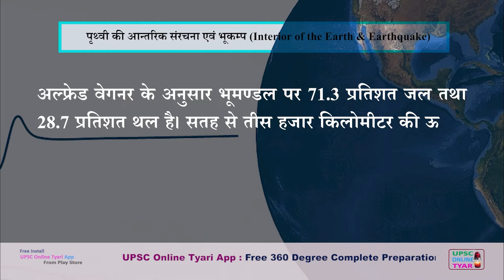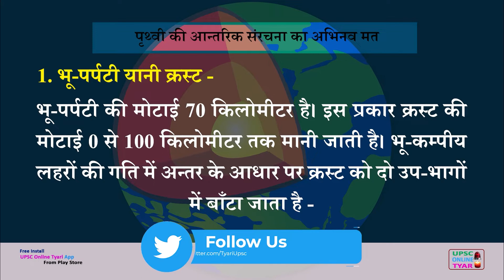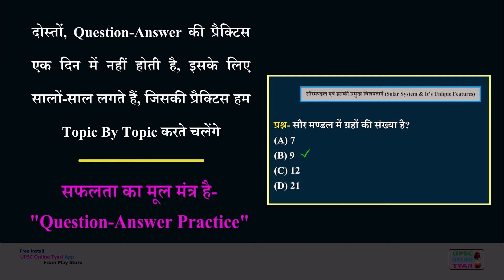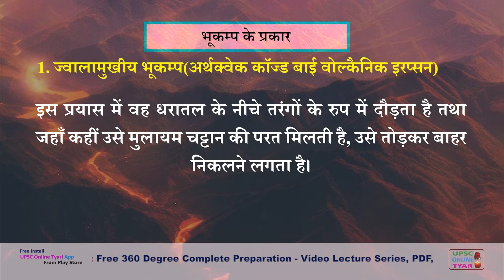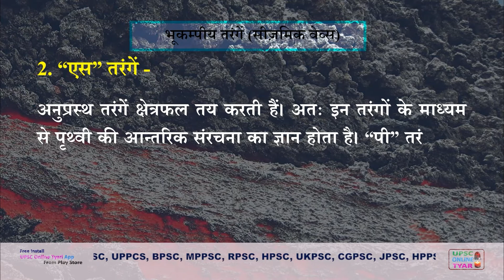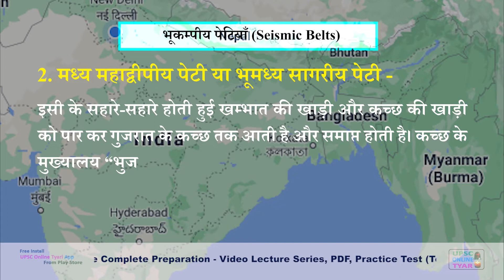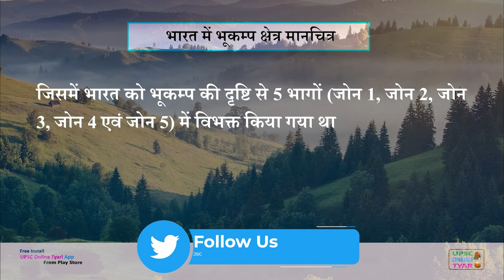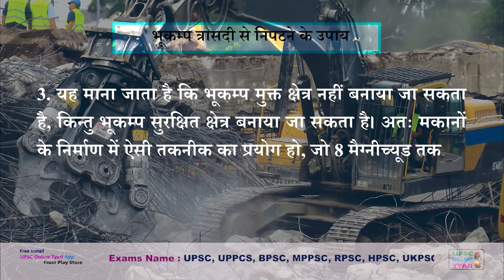Interior of the Earth | Diagram | earth internal structure | Inside | Seismic Waves | pdf & notes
Interior of the Earth | Diagram | earth internal structure | Inside | Seismic Waves

पृथ्वी की आंतरिक संरचना एवं भूकम्प : इस अध्याय में हमने विभिन्न बिंदुओं पर चर्चा की है- पृथ्वी की आंतरिक संरचना एवं भूकम्प, भूमण्डल की रेखाए, नेटवर्क ऑफ़ लैटीट्यूड एन्ड लोंगिट्यूड, भूमण्डल, भूमण्डल का विभाजन, थलमण्डल, जलमंडल, वायुमंडल, भूमण्डल पर जल तथा थल का प्रतिशत, पृथ्वी में वायुमंडल कहाँ तक है, पृथ्वी की आतंरिक संरचना, भूकम्प एवं सुनामी, सिआल साइमा निफे, सिआल क्या है, साइमा क्या है, ज्वालामुखीय परत वॉलकैनिक लेयर, पृथ्वी की सबसे आतंरिक परत निफे, पृथ्वी की चुम्बकीय शक्ति, पृथ्वी की गुरुत्वाकर्षण शक्ति, पृथ्वी की आंतरिक संरचना का अभिनव मत, एडवर्ड सुएस, पृथ्वी की आतंरिक संरचना के बारे में महत्वपूर्ण जानकारी, भूकम्प एवं सुनामी, भूकंप एवं सुनामी क्या होती हैं, महत्वपूर्ण तथ्य एवं जानकारी, भूकम्प एवं सुनामी के कारण, भूकम्प या सुनामी की उत्पत्ति के कारण, भूकम्प के प्रकार, भूकम्प कितने प्रकार के होते हैं, ज्वालामुखीय भूकम्प, भ्रंशमूलक या वलनमूलक भूकम्प, - भूकम्पीय तरंगें, भूकम्पीय तरंगों का अध्ययन, भूकंप विज्ञान क्या है, तरंग किसे कहते है, तरंगे क्या होती हैं, भूकम्प पेटियां, भूकम्प पेटियां क्या होती हैं, संसार में भूकम्प पेटियों के प्रकार, भारत में भूकम्प क्षेत्र, जोन ऑफ़ अर्थक्वेक इन इंडिया, भूकम्प की दृष्टि से भारत में सर्वाधिक संवेदनशील क्षेत्र, भारत में भूकम्प मानचित्र, भूकम्प त्रासदी के दुष्प्रभाव, भूकम्प से कितनी क्षति पहुँचती है, भूकम्प के परिणाम, भूकम्प त्रासदी से निपटने के उपाय, भूकम्प त्रासदी से कैसे निपटा जा सकता है, भूकम्प प्रबंधन,

Interior of the Earth & Earthquake: In this chapter we have discussed following topics: Interior of the earth & earthquake, Network of latitude and longitude, Planet, Lithosphere, Hydrosphere, Atmosphere, What is the percentage of water and land, What is the area of the atmosphere in the earth, Interior of the earth, Earthquake & Tsunami, Volcanic layer, Earth’s most internal layer, Earth’s magnetic force, Earth’s gravitational power, Earthquake

UPSC Online Tyari is an online platform that is passionate about quality education. Here you can find a complete video lecture series related to all government exams like UPSC, UPPCS, BPSC, MPSC, RPSC, HPSC, UKPSC, CGPSC, JPSC, HPPSC, SSC, BANK, RAILWAY, etc. UPSC Online Tyari covers the complete syllabus of IAS, STATE PSC, SSC, BANK, etc. Which you
cannot collect while spending a high fee in any prestigious coaching.

0:00 पृथ्वी की आतंरिक संरचना एवं भूकंप : सामान्य परिचय
4:26 पृथ्वी की आतंरिक संरचना का अभिनव मत
13:17 भूकम्प एवं सुनामी
15:48 भूकम्प या सुनामी के कारण
18:05 भूकम्प के प्रकार
22:51 भूकम्पीय तरंगें (सीजामिक वेव्स)
26:43 रिक्टर स्केल
28:49 भूकम्पीय पेटियां
33:28 भारत में भूकम्प क्षेत्र
37:26 भारत में भूकम्प क्षेत्र मानचित्र
40:24 भूकम्प त्रासदी के दुष्प्रभाव
42:17 भूकम्प त्रासदी से निपटने के उपाय